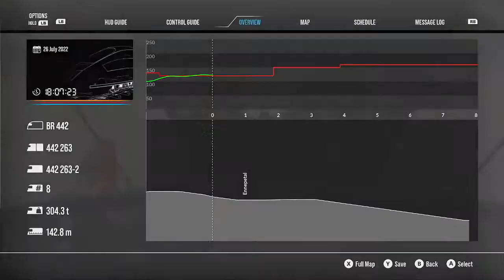TSW2 | MIT DEM NATIONAL EXPRESS NACH RHEINE! | Rhein Ruhr Osten | (FL)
Heute fahren wir auf original fahrplan den RE7 der National Express mit einer BR442 auch bekannt als (Talent 2) richtung Rheine im abteil Wuppertal - Hagen Viel Spass beim zuschauen

find my creators club scenarios by searching : [FL]

Weitere repaints sind entweder vom CC oder von mir erstellt
Scenario würde von mir auf original fahrplan erstellt mit hilfe der portal erweiterung von taskplays (links checken)